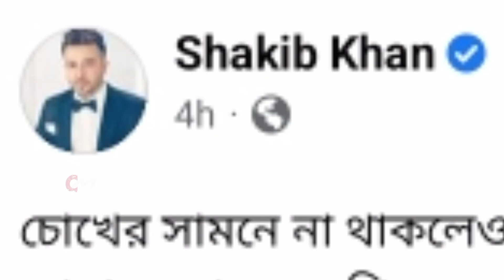নায়ক রাজ রাজ্জাক কে নিয়ে মন্তব্য করলেন শাকিব খান। cine movieplex